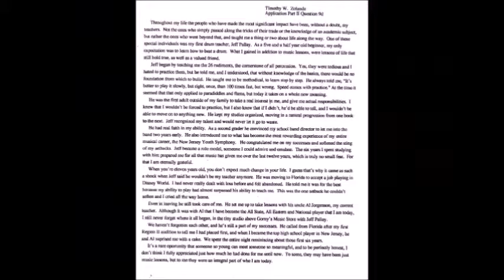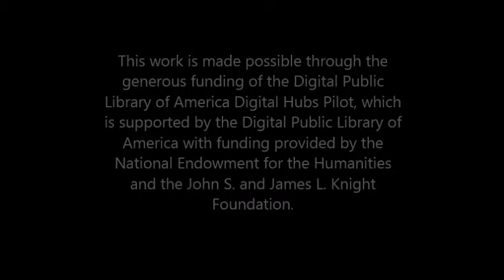Mohamed A Mohamed: Immigrant Stories